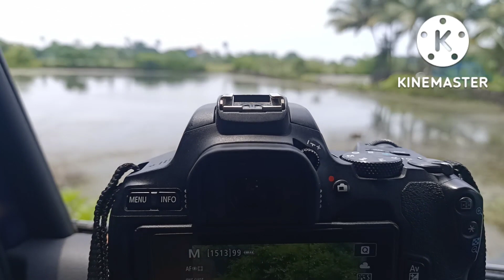Bird photography in Palghar District @ Tarapur Chinchani with Canon 200 D mark ii Migrated birds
Bird photography in Palghar District @ Tarapur Chinchani with Canon 200 D mark ii entry level DSLR Migrated birds photography and Videography

About This Video- I have shown the migrated birds in chinchani tarapur area.

1. Mobile Extreme Macro Photography.
2. Mobile Semi Micro Photography.
3. Lightroom Editing of Macro insects
4. Insects Photography.
5. Object photography.
6. Picsart Editing
7. Insect Macro Photography
9. Canon 200 d mark ii DSLR photography & Videography

My Gears-
Canon 200 D Mark ii DSLR
55-250 Lens